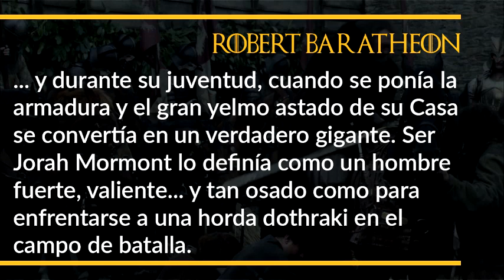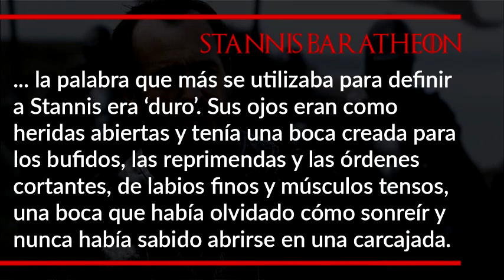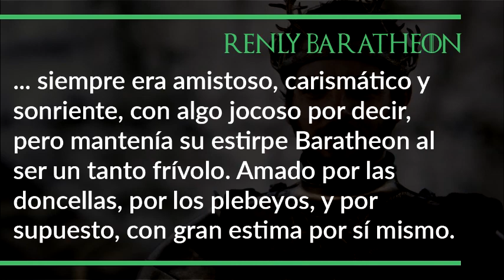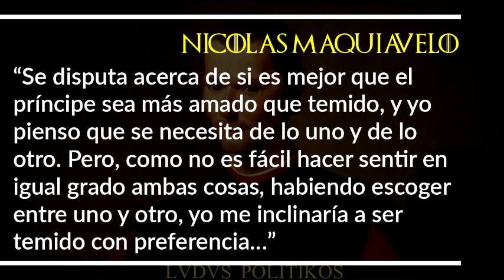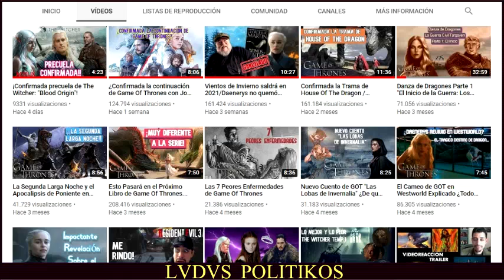Ética y política: CASA BARATHEON con JAG DURÁN [Game of Thrones]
Apoya la continuidad del canal:
• BTC... 3KHgokHXBwxfXR39FPM36ixZVQruUrS1KW